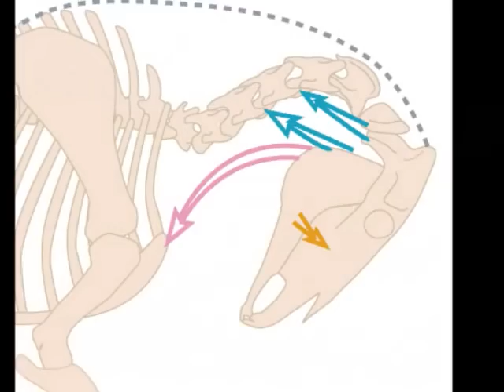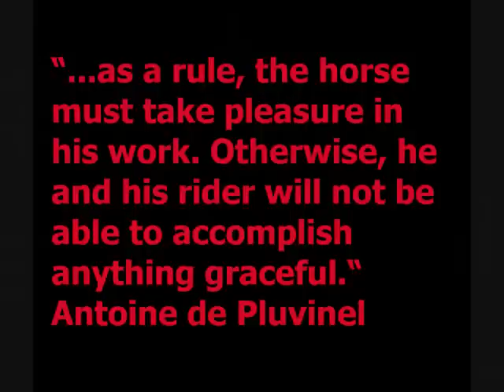Ban Rollkur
Ban Rollkur; please share and spread the message about this disgraceful and disturbing training method used not just in dressage but reining, showjumping and driving just to name a few.

This video is self made, photos were sourced from various internet sites, Music by Evanescence "My Immortal"